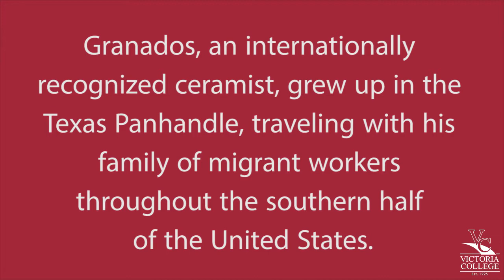Virtual interview with Texas Tech University Art Professor Juan Granados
Juan Granados' "Bomba y la Tierra" exhibit is at VC's Fine Arts Gallery through Oct. 29.